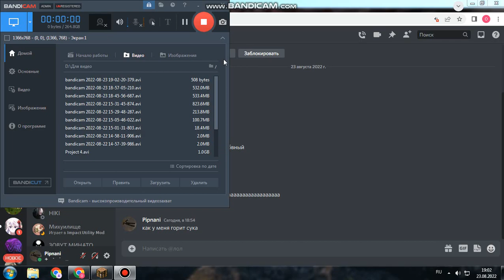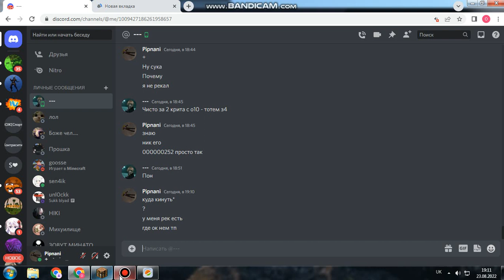Тепнулся под гм 3 и слил